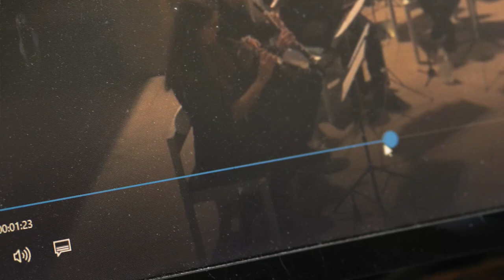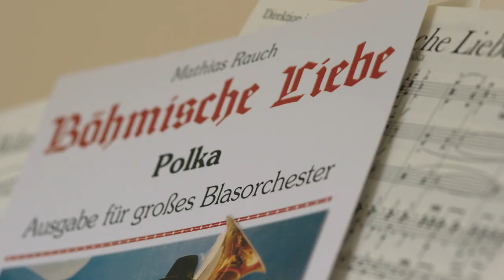Symphonisches Blasorchester Celle e. V.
Dieser Trailer ist anlässlich unseres Projekts "Celle live - Es geht weiter" entstanden.
Wir möchten damit vor allem die Musizierenden im Landkreis Celle einladen, die neu hinzugezogen sind oder während der Pandemie ihr Instrument zur Seite gelegt haben. Aber auch alle anderen Interessierten mit Orchestererfahrung sind herzlich willkommen!